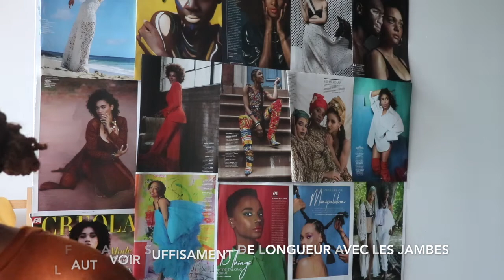HAIRDISCUSSION 70 TUTORIAL ATTACHé DE FOULARD EN JEANS LEVI'S / JEANS HEADWRAP IDEA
Aujourd'hui je vous propose une idée de coiffure; plus précisément un tutorial Attaché de foulard avec un jean Levi's. Ce n'est pas vraiment le tissu qui nous vient en tête quand il s'agit de se faire un headwrap ou turban mais je pars du principe que l'on peu vraiment tout utiliser. Tout ce que nous avons sur les mains peut être détourné et ça moi j'adore.
Cette idée me vient de la célébre Youtubeuse @mayasworld.
No time for boring hair :)
Laissons place à notre créativité durant ce confinement (quarantinemood activé)

Je te conseille de bien t'installer, de prendre une tasse de chocolat bien chaude, un petit café ou un thé et c'est partie!

✿ ES_Everything - Tiden Parc

NOUVELLE VIDEO CHAQUE SEMAINE
✿Active la notification pour ne manquer aucune de mes vidéos✿